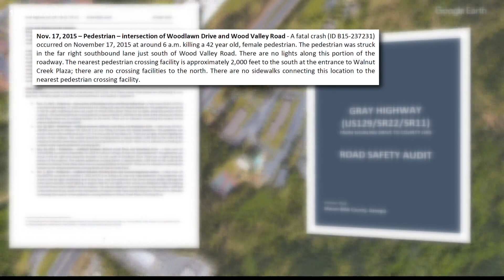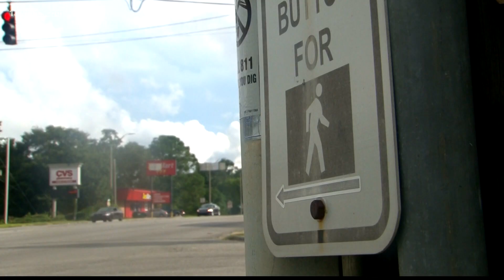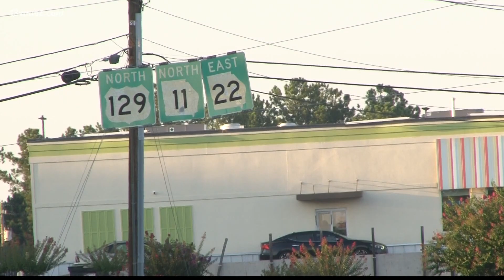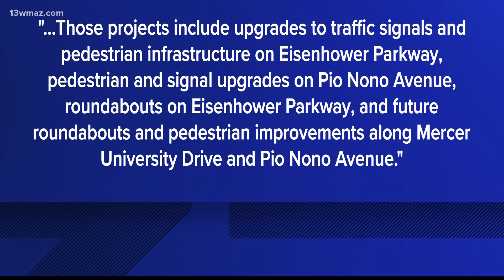'The way my sister left us, that's what hurts': Family of hit-and-run victim searches for answers, p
The Gray Highway area has been on GDOT's and Macon-Bibb's radar since 2016, but some officials say they've made no progress on pedestrian improvements.

13WMAZ News is the #1 station for news and weather in the Central Georgia area, serving people in Dublin, Macon, Milledgeville and Warner Robins.